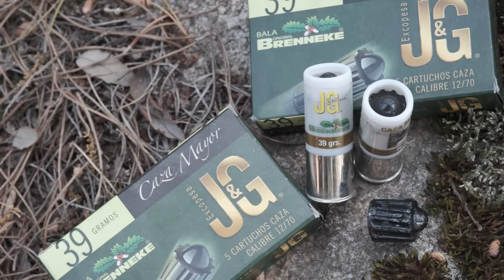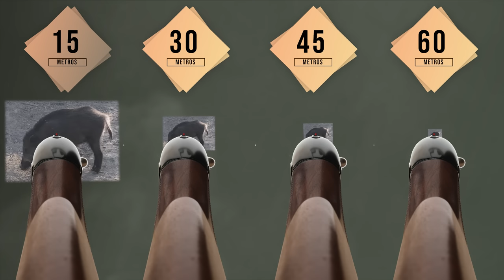Balas de escopeta para caza mayor | J&G Brenneke | Caza jabalí con escopeta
¿Son apropiados los cartuchos bala para la caza mayor? ¿Cuál es su efectividad y alcance?
Los proyectiles de escopeta del calibre 12-70 suelen pesar entre 28 y 39 gramos, alcanzando velocidades por encima los 400 m/s y a corta distancia liberan una gran cantidad de energía cinética, siendo tan efectivos o más que cualquiera de los rifles que estamos acostumbrados a ver en nuestras monterías. Pero el problema reside en que las armas que se emplean habitualmente, tienen unas limitaciones a la hora de precisar el disparo y por tanto su efectividad y alcance.
Imagínate la capacidad de parada y penetración de un proyectil de 600 grains. ¿Lo emplearías para cazar jabalíes en puestos cortos? Desde luego, pues no puede haber nada más apropiado para la detención instantánea de un ciervo o jabalí a la carrera a distancias inferiores a 50 m.
Esto es exactamente lo que representan los 39 gramos de las balas Brenneke de J&G, ofreciendo un gran poder de expansión y penetración, siendo rápida y efectiva. Sin duda ideal para caza mayor con escopeta a corta y media distancia.